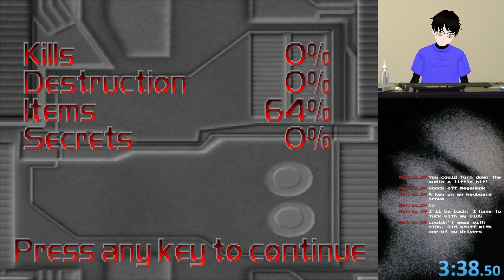[WR]Alien Cabal in 3:38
Vtubie Verification Thing